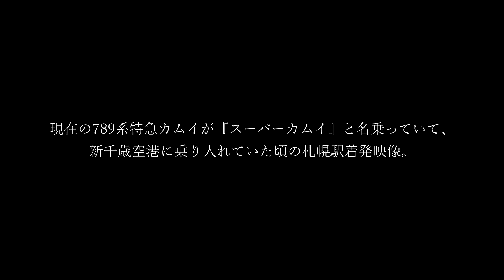【蔵出し映像】789系1000番台特急カムイがエル特急スーパーカムイだった頃/Japan Train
ファイルの整理をしてたら出てきたので、とりあえずまとめてみました。
今のエアポートの混雑状況を考えると、毎時四本のうちの一本が789系だったなんて信じられませんね(；ﾟДﾟ)